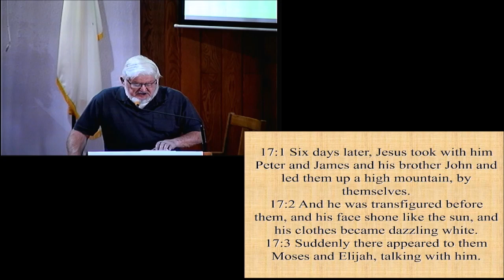Who Is This For?